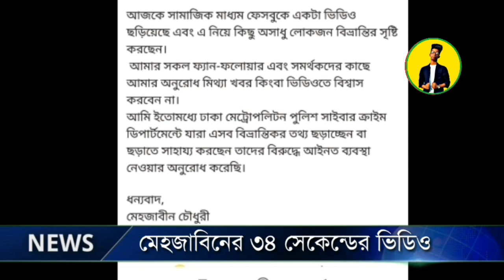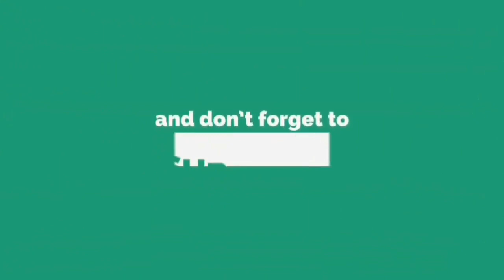মেহজাবিনের ৩৪ সেকেন্ডের ভিডিও || AbhiNation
Title:-